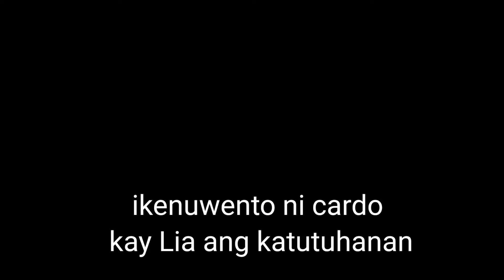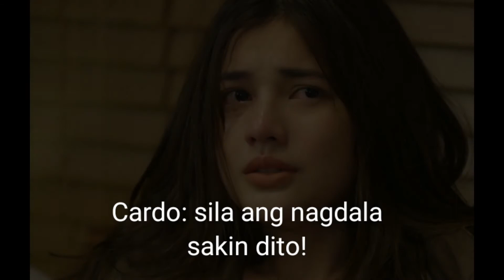Alamin Kung Gaano Nagulat Si Lia Sa Mga Sinabi Ni Cardo || Cardo Dalisay || Ang Probinsyano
Cardo:Pinilit ko magpakabuting Pulis,sumunod ako sa alituntunin ng batas pero Sila mismo ang nagdala sakin dito.